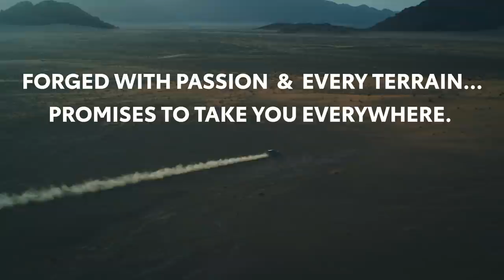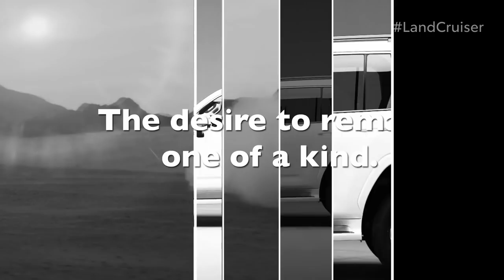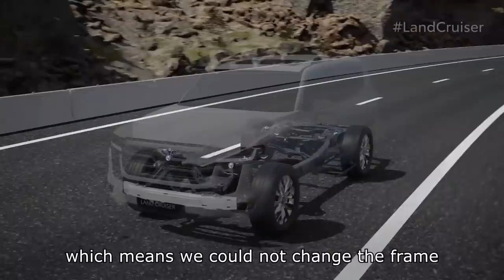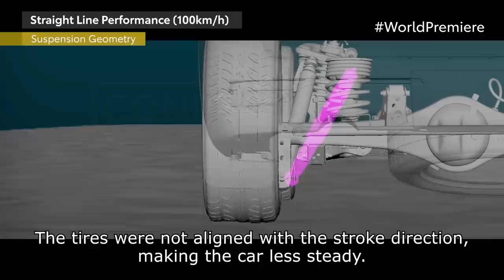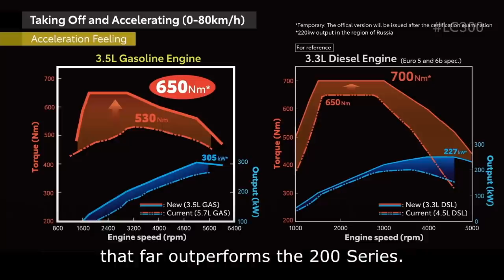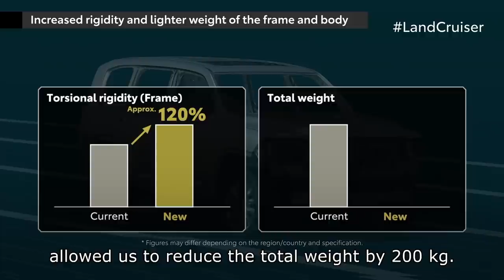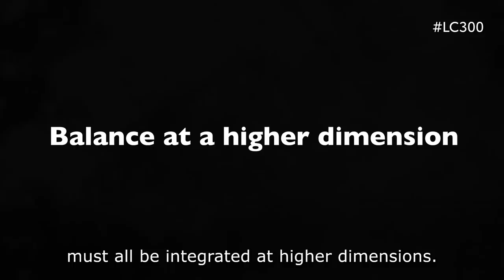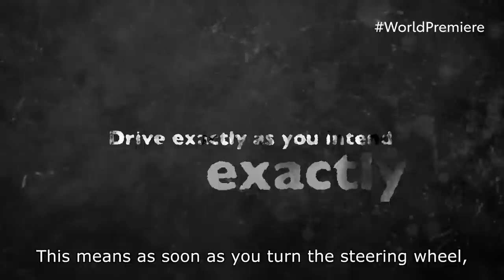2022 LAND CRUISER FULL REVEAL & DEBUT! - Toyota finally launches the Land Cruiser to the world!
The 2022 Toyota Land Cruiser is fully revealed today by Toyota Global!  This is an important launch since the Land Cruiser 300 is the first SUV to be launched at the new TNGA-F platform, which foreshadows the 2022 Toyota Tundra and then eventually the 2023 Sequoia and 4Runner as well.  This is the unedited, full world premiere of the Land Cruiser debut.

David Chao, an automotive engineer by trade, will spend the next several days breaking down the important aspects of the Land Cruiser and how that applies to the new 2022 Toyota Tundra.  But for now, please enjoy the full press conference.